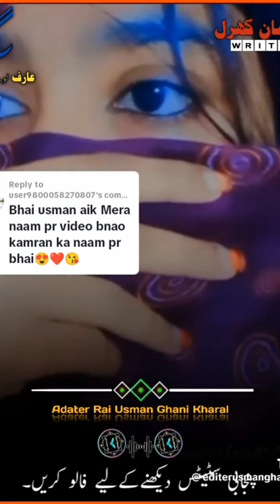Arif lone wala live dohra